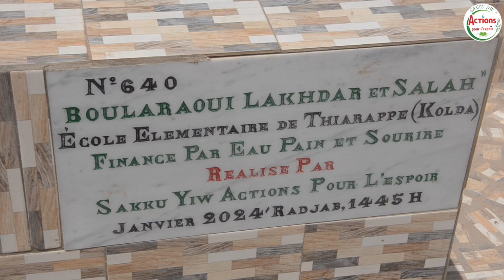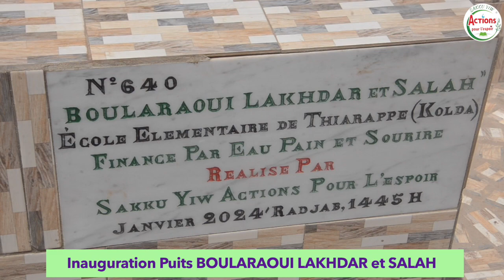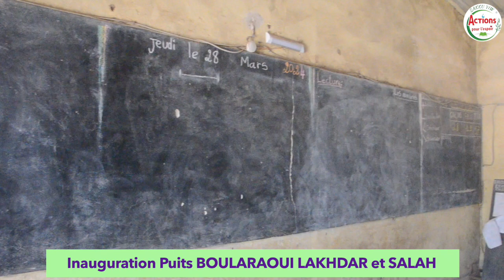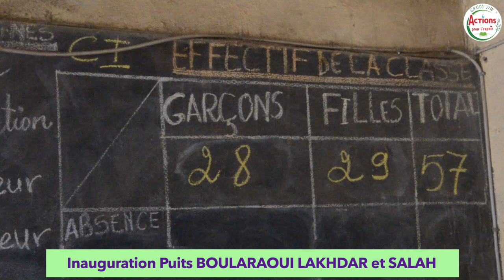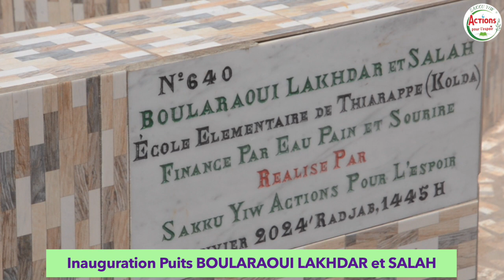SAKKU-YIW: INAUGURATION DU PUITS BOULARAOUI LAKHDAR ET SALAH AU VILLAGE DE THIARAPPE REGION DE KOLDA